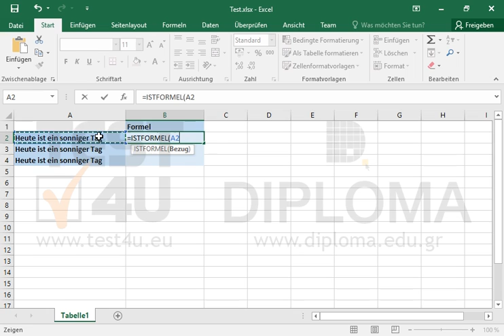Fügen Sie in den Zellen B2:B4 die angemessene Funktion ein, um WAHR zu erhalten, wenn die...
Fügen Sie in den Zellen B2:B4 die angemessene Funktion ein, um WAHR zu erhalten, wenn die entsprechende Zelle der Spalte A eine Formel ist.Möchten Sie mehr. Laden Sie das TEST4U demo herunter